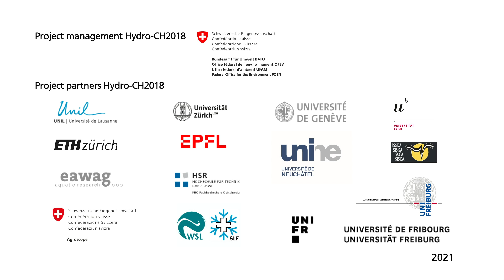Swiss Water Bodies in a Changing Climate - Hydro-CH2018 Hydrological Scenarios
What impact will climate change have on the Swiss water bodies and water management? This question was examined at the National Centre for Climate Services (NCCS) as part of the priority theme ‘Hydrological principles of climate change Hydro-CH2018’. The project presents a detailed picture of how Switzerland’s water balance is expected to change by the end of this century and how water bodies will be affected.